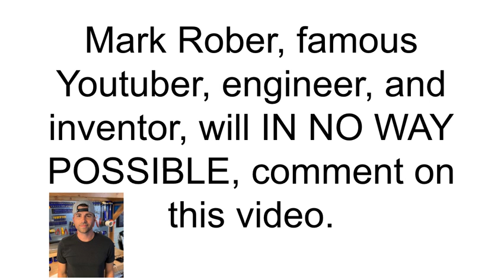Mark Rober won't EVER, EVER comment on this video.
He wouldn't dare.